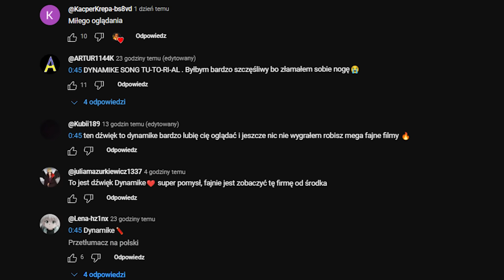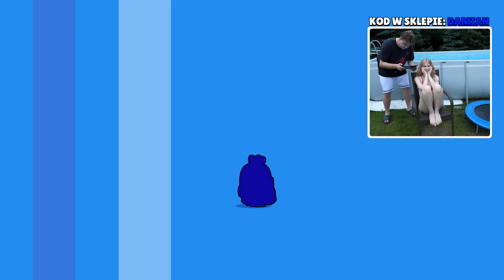NIE ZGADNIESZ ZADYMIARZA = WRZUCAM CIĘ DO BASENU!🌊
⭐15 000 ŁAPEK = WRZUCAMY SIĘ ZNOWU DO BASENU! XD🔥

W tym filmie  @DaMian4YT  zrobił brawl stars challenge z Stawerką. Pojedynek chłopak vs dziewczyna w kto trafi jaki to zadymiarz po ekranie odblokowania. Każdy z 82 zadymiarzy podczas odblokowania ma unikalny dżwięk w zależności do swojej rzadkości. Najdłuższy mają legendy takie jak Spike. Do tego każdy z nich mówi jedną z swoich kwestii więc będzie można ich poznać również po głosie. Czy Da Mian pokona Werke? Kto będzie mokry po tym odcinku? Kto zna lepiej zadymiarzy? Oglądaj do końca żeby się o tym przekonać. Miłego oglądania!

Więcej?

Jeszcze więcej?
►OTWIERAMY 2000x MEGA BOXÓW na 2 EKRANY w BRAWL STARS!😱 *188x ZADYMIARZY + SKINÓW* (Da Mian VS Brat)
►*117 NOWYCH PRZEDMIOTÓW z 1 SKRZYNKI!* NAJLEPSZY MEGA BOX na CHIŃSKIM KONCIE i stało się TO!🤯
►Jak ODBLOKOWAĆ *100 MEGA BOXÓW ZA DARMO* lub *50 LEGENDARNYCH STARR DROPÓW ZA DARMO* w BRAWL STARS!